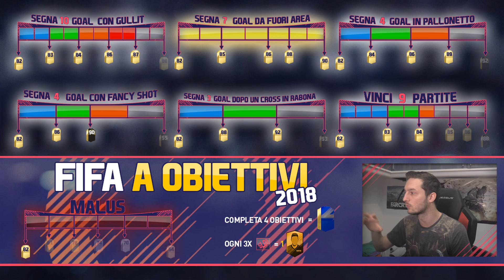FIFA 18 A OBIETTIVI - EPISODIO 18 [Final Stage]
30000 MI PIACE per questo video?! ♥